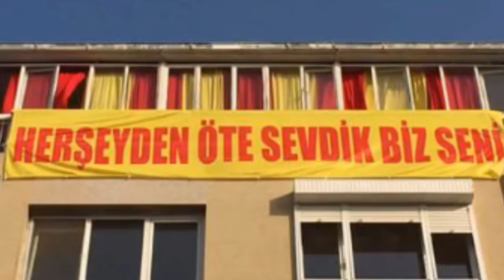Her Şeyden öte sevdik biz seni ( ♡☆GÖZTEPE ☆♡ )